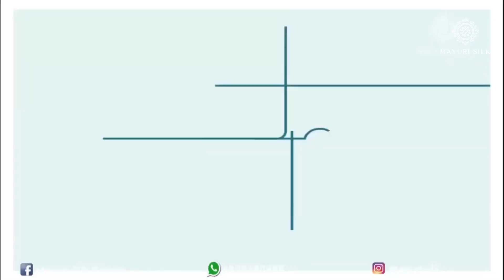COTTON SAREE COLLECTION II BUY DIRECTLY FROM MANUFACTURER II ASSAM SILK II MAYURI SILK II HINDI